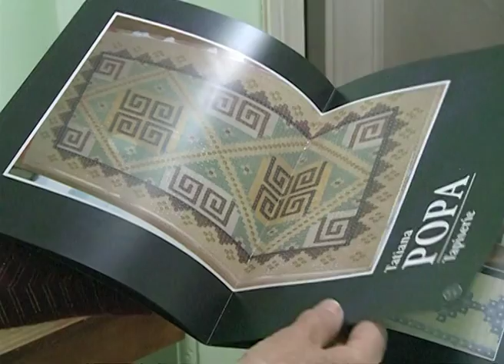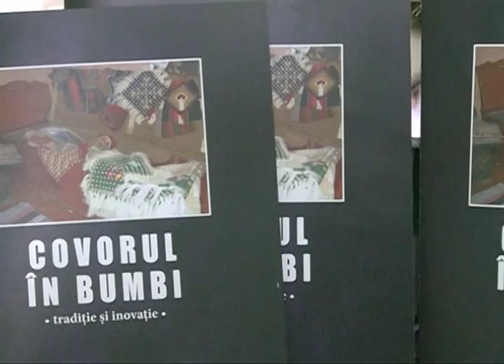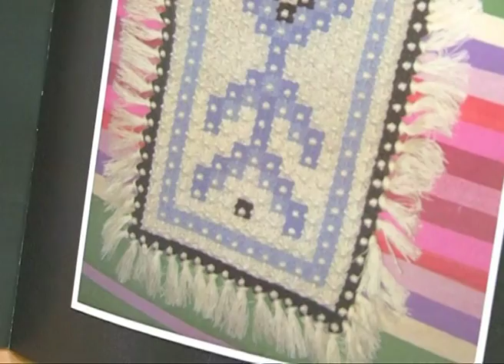Albumul COVORUL ÎN BUMBI, tradiție și inovație -- Tatiana Popa, S. Hodorogea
Albumul  COVORUL ÎN BUMBI, tradiție și inovație -- Tatiana Popa, S. Hodorogea, Antonina Sirbu, Muzeul Casa Parinteasca, Palanca